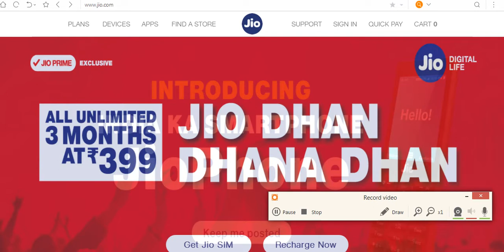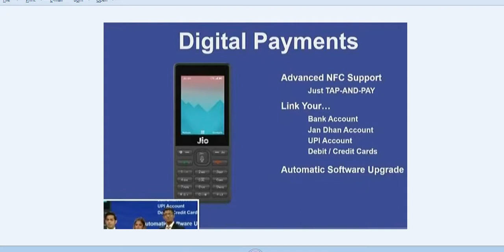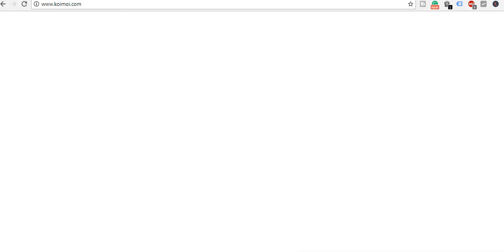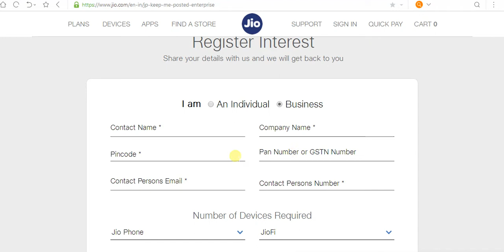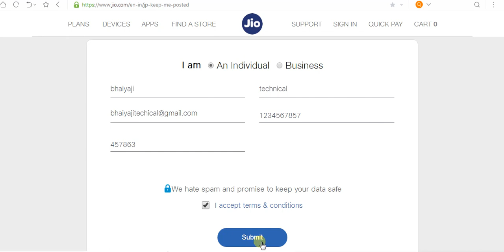kya aap JIO Phone mein interested hai, to aapko aisaa zaroor karna hoga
kya aap JIO Phone mein interested hai, to aapko aisaa zaroor karna hoga, ho sakta hai aapka number sabse pehle lag jaye. aur zaroor jaane phone ke specification ke baare mein.